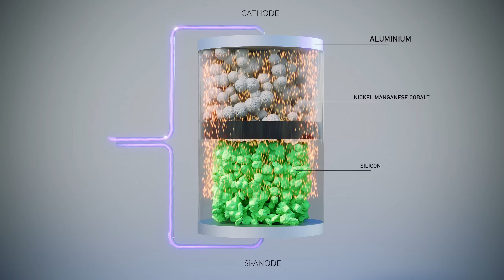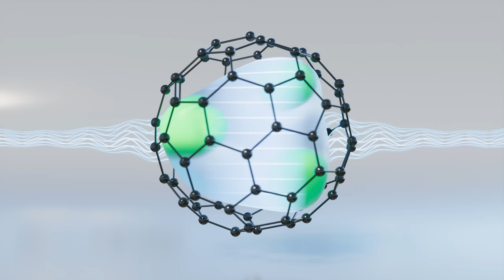Upplev framtidens batteriteknik: Granode 3D-visualisering | Producerad av Hermod Creation Agency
Hur visualiserar man banbrytande nanoteknik som löser batteribranschens största utmaningar? I det här projektet har vi på Hermod Creation Agency tagit fram en avancerad 3D-animationsfilm för Granode för att förklara deras revolutionerande kiselanod-teknologi.

Om projektet: Kisel (silikon) har potentialen att revolutionera batterier eftersom varje kiselatom kan absorbera fyra litiumatomer – en enorm förbättring jämfört med grafit. Problemet har dock varit att kisel expanderar och spricker vid laddning.

I den här filmen visar vi hur Granode löser detta genom:

Innovativ materialdesign: Visualisering av hur kisel integreras i en ledande polymer.

Strukturell integritet: En pedagogisk animation som visar hur polymeren expanderar och krymper tillsammans med kislet för att förhindra pulverisering.

Konduktivitet: Hur materialet effektivt leder både elektricitet och joner.

Produktionsprocessen: En genomgång av de fyra stegen i framställningen av Granodes material.

Behöver ditt företag hjälp med 3D-visualisering? På Hermod Creation Agency specialiserar vi oss på att göra det komplexa begripligt. Oavsett om det gäller industriella processer, medicinsk teknik eller hållbara energilösningar, hjälper vi er att kommunicera er vision med fotorealistisk 3D-animation.

🚀 Kontakta oss för ditt nästa projekt:
Hemsida: HermodCreationAgency.com